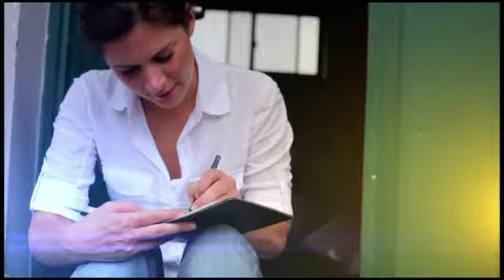Big Fat Deal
Former Vice President Al Gore sells Current TV to Al Jazeera. CNN's Erin Burnett has more.

Why has Al Jazeera set its sights on U.S.? (Opinion)

"The Arab television network Al Jazeera said Wednesday it has acquired Current TV, the U.S. network started by former U.S. Vice President Al Gore. The buy will give the network -- headquartered in Doha, Qatar -- greater access to the U.S. market..."

"Activists in Qatar and the United Arab Emirates encourage expatriates to dress modestly and respect local culture. When in Rome, do as the Romans do. That is the message of two campaigns started by local women in the Gulf countries of Qatar and the United Arab Emirates. Najla Al Mahmoud is a Qatari behind the "One of Us" public awareness push, which hopes to educate expatriates about appropriate dress. Specifically, she wants people - men and women - in her country to cover up between the shoulders and the knees. During the summer "the scene of exposed flesh increases", Al Mahmoud said. "We are offended by this... but we are sure that people don't know and we are sure that people will respect this. Why wouldn't they? We want to educate them." Most local women in Qatar and the UAE wear an abaya, a black garment that covers most of the body. The men wear the kandura, which tends to be ankle-length and a shade of white. The "UAE Dress Code" campaign, started by locals Hanan Al Rayes and Asma Al Muhairi, began out of disgust at the sight of foreigners dressed in what they deemed to be inappropriate attire, according to media reports. "Whether you like it or not, this country has its own culture that shd be respected & protected by its own people," read one of their recent tweets..."

Gulf warned over threat from Islamists (gulf-daily-news, Dec 10, 2012)
"GULF countries have been urged to beware of the rise of Islamist political parties in the Mideast. Chairman of the Jeddah-based Gulf Research Centre, Dr Abdulaziz Sager, warned ... terrorist groups were now using Yemen as a base from which to conduct operations and called on the GCC to intervene ... Islamists have already claimed a foothold in Egypt, Morocco, Libya and Tunisia, where the Muslim Brotherhood has swept to power..."

Terror funds linked to shady charities (gulf-daily-news, Dec 10, 2012)
"HUNDREDS of millions of dollars a year are being channelled into the hands of the Taliban - much of it from the Gulf ... Shady charities in the GCC continue to funnel cash to Afghanistan to fund insurgents, said Afghanistan Centre for Research and Policy Studies director Haroun Mir..."

George W. Bush: The Arab Spring and American Ideals
"These are extraordinary times in the history of freedom. In the Arab Spring, we have seen the broadest challenge to authoritarian rule since the collapse of Soviet communism. The idea that Arab peoples are somehow content with oppression has been discredited forever ... America does not get to choose if a freedom revolution should begin or end in the Middle East or elsewhere. It only gets to choose what side it is on. The day when a dictator falls or yields to a democratic movement is glorious. The years of transition that follow can be difficult. People forget that this was true in Central Europe, where democratic institutions and attitudes did not spring up overnight. From time to time, there has been corruption, backsliding and nostalgia for the communist past. Essential economic reforms have sometimes proved painful and unpopular ... As Americans, our goal should be to help reformers turn the end of tyranny into durable, accountable civic structures. Emerging democracies need strong constitutions, political parties committed to pluralism, and free elections. Free societies depend upon the rule of law and property rights, and they require hopeful economies, drawn into open world markets ... In promoting freedom, our methods should be flexible. Change comes at different paces in different places. Yet flexibility does not mean ambiguity. The same principles must apply to all nations. As a country embraces freedom, it finds economic and social progress. Only when a government treats its people with dignity does a nation fulfill its greatness. And when a government violates the rights of a citizen, it dishonors an entire nation..."